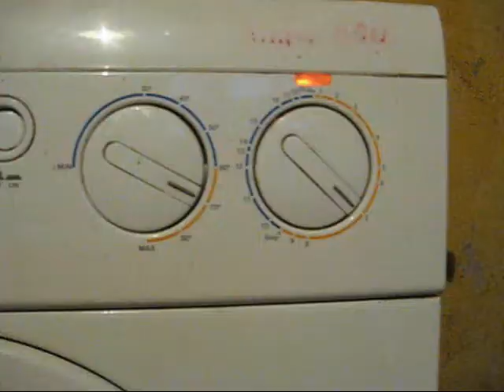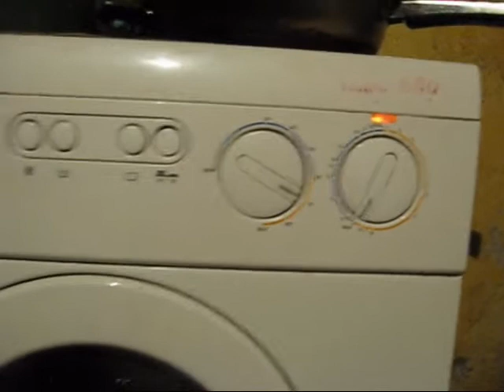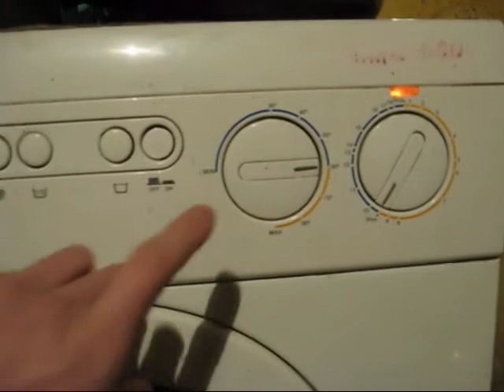Ardo A-600 Cottons 70°C (part 2/2)